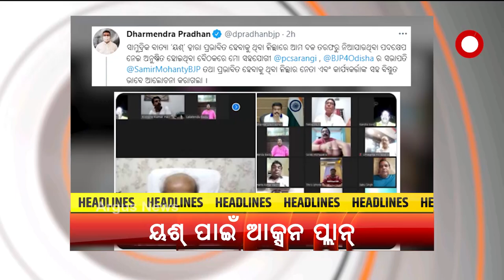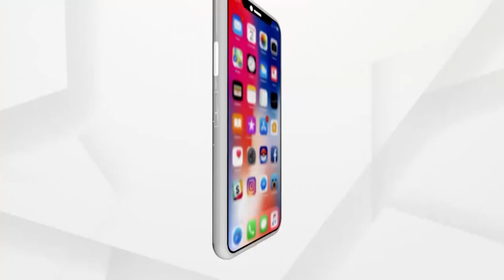Headlines 8 AM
+ ଭୀଷଣ ସାମୁଦ୍ରିକ ଝଡ଼ରେ ପରିଣତ ହେଲା ୟଶ୍ ...
+ ୟଶ୍ ମୁକାବିଲା ପାଇଁ ରାଜ୍ୟ ସରକାରଙ୍କ ପ୍ରସ୍ତୁତି...
+ ମାଲକାନଗିରି ଚିତ୍ରକୋଣ୍ଡାରେ ଡଙ୍ଗା ବୁଡ଼ି ଜଣେ ଶିଶୁ କନ୍ୟା ମୃତ, ୭ ନିଖୋଜ...
+ କେନ୍ଦ୍ରମନ୍ତ୍ରୀ ଧର୍ମେନ୍ଦ୍ର ପ୍ରଧାନଙ୍କ ଘନଘନ ବୈଠକ...
+ ମାଡି ଆସୁଥିବା ୟଶକୁ ନେଇ ଚିନ୍ତାରେ ବିପନ୍ନ .
+ ସ୍ବାସ୍ଥ୍ୟମନ୍ତ୍ରୀଙ୍କ ଜିଲ୍ଲାରେ ନକଲି ଡାକ୍ତର...
+ ଆରପାରିରେ ଲୋକପ୍ରିୟ ପ୍ରବଚକ ଚାରଣ ରାମଦାସ.